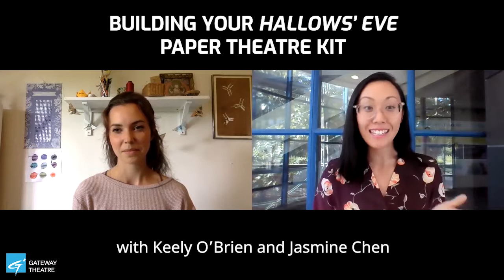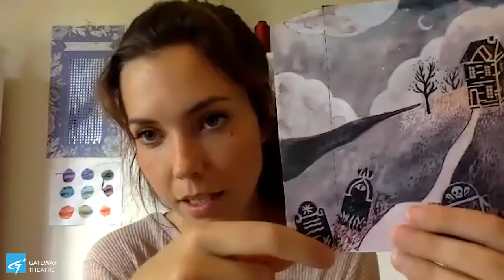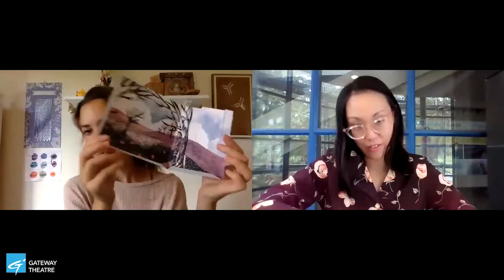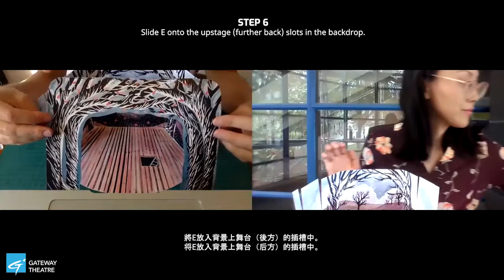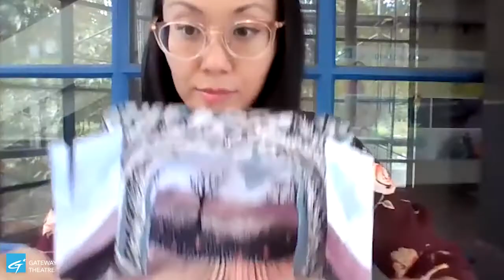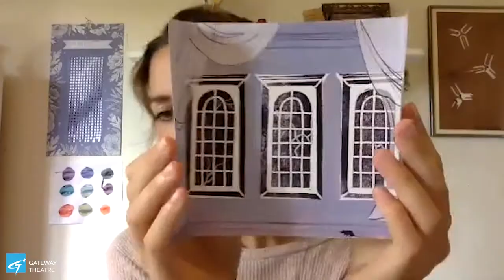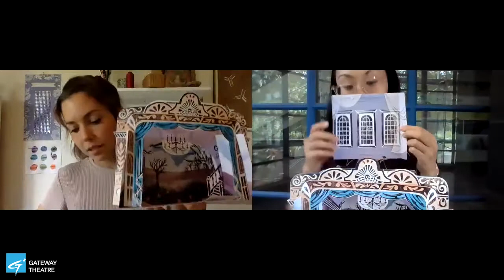How To Build Your Hallows' Eve Paper Theatre Kit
Thank you for bringing a piece of theatre home with you. We are so excited for you to build your own theatre and hear all the stories you come up with!

MATERIALS
Scissors or Exacto knife (adults only please!)
 Gluestick
 Ruler

INSTRUCTIONS
1. Cut out all pieces along the solid cut lines. Make sure to also cut the slits marked on A, C, D, E, and H.
2. Use a ruler and the point of your scissors or an exacto knife to gently score along all the dotted fold lines
 in C, D, F, and G. This means pressing down gently as you run the blade along the fold line (without cutting through) so you make a groove, which will help you fold the paper more easily.
3. Fold all fold lines on C and D forwards.
4. Add gluestick to the left hand tab on C. Place D on top of the tab so the image lines up, and press firmly to glue.
5. Add gluestick to the three bottom tabs on C and D. Place the upper edge of B on the centre tab and press
 down firmly. Fold up both sides of C and D so they are standing upright. Slide the tabs under the edges of B and press firmly to glue along each side. You should now have a stage floor with an upright backdrop.
6. Slide E onto the upstage (further back) slots in the backdrop.
7. Slide A onto the downstage (further forward) slots in the backdrop.
8. Fold the tab on top of W forward. Add gluestick to the back of the tab. Glue W onto the stage floor with the tab upstage so the hole in the floor is concealed beneath a trap door.
9. Fold the fold lines on Q, R, S, T, and U backwards so they can stand upright on their own and be placed on the stage floor as desired.
10. Add gluestick all over the back of I, N, L, and P. Before gluing the two sides of each puppet together, add the puppet sticks you cut out for X to the back of each puppet. Make sure the puppet stick is coming straight out the top of the puppet. Then glue on J, M, O, and K, sandwiching the puppet sticks between the two sides of each puppet.
11. Fold all fold lines on F and G forward. In order to change the backdrop, slide F or G in front of the existing
 backdrop. Remove E and add H in its place when you want to perform a scene change from outdoors to indoors.
12. TIME TO GET CREATIVE! Open up your program that came with your kit. Inside you'll find our Hallows’ Eve story, as well as coloring and activities. Perform our script to get your play started, and then let your imagination take over. We would love to see what you come up with, so post a video or photos with your paper theatre and use MyGTPaperTheatreKit (We may have a few prizes for those who do!)
萬聖夜紙劇場紙藝手工包
感謝你將一點小小的劇場魔法帶回家。我們很興奮與你一起打造屬於你自己的小劇場，也很期待聽到你們創造出來的故事。請務必記得在
組裝之前先閱讀說明。若需要協助的話可以參考我們的「教你怎麼做」影片。
工具
- 剪刀或美工刀 （僅限成人）
- 固體膠
- 尺
步驟
1. 沿著實線將所有的紙片剪下來。記得將A, C, D, E 跟 H 上標記的切開處剪開。
2. 用尺跟剪刀（或者美工刀）輕輕的沿著C, D, F 跟 G 的虛線壓出折痕，但不要割開，這是為了方便折疊。
3. 將C跟D的所有虛線處往前折。
4. 將固體膠塗在C左邊的黏貼處。將D放到黏貼處上，確保圖像對齊，然後施力將它們黏在一起。
5. 將固體膠塗在C跟D下方的三個黏貼處。將B的上方邊緣黏到中間的黏貼處。將C跟D的兩邊對折令它們立起，將其餘的黏貼處黏到B的
 兩邊。你現在應該建成了舞台地面和立體的背景。
6. 將E放入背景上舞台（後方）的插槽中。
7. 將A放入背景下舞台（前方）的插槽中。
8. 將W的上方的黏貼處向前折並在背面塗上固體膠。將W黏到舞台地面上，確保黏貼處在舞台後方，這樣舞台的洞才可以被藏在機關門下。
9. 將Q,R,S,T 跟U的折線向反面折起並令它們立起來，這樣你就可以按照喜好擺放它們。
10. 將I,N,L,跟P的背面全部塗上固體膠。將X剪出來的棒子黏在每個紙娃娃背面。確保棒子從娃娃的上方穿出。將J,M,O,K 黏到對應的娃娃
 的另一面，把棒子夾在紙娃娃的兩面之間。
11. 將F跟G的所有虛線處向前折。若想要變換背景，只需要將F跟G插入現有的背景前。如果想要將場景從戶外換到室內只需要將E換成H。
12. 故事時間終於到了！打開紙藝手工包裡面的節目表，裡面你會發現“萬聖夜”的故事以及著色還有活動項目。開始創造屬於你自己的表
 演，自由發揮想像力。我們很期待看到你們的創作，所以記得將你的紙劇場的影片或者相片上傳到社交平台上並且標記
MyGTPaperTheatreKit (我們可能有準備精美小禮物給上傳的創作家喔！)
万圣夜纸剧场纸艺手工包
感谢你将一点小小的剧场魔法带回家。我们很兴奋与你一起打造属于你自己的小剧场，也很期待听到你们创造出来的故事。请务必记得在
组装之前先阅读说明。若需要协助的话可以参考我们的「教你怎么做」影片。
工具
- 剪刀或美工刀 （仅限成人）
- 固体胶
- 尺
步骤
1. 沿着实线将所有的纸片剪下来。记得将A, C, D, E 跟 H 上标记的切开处剪开。
2. 用尺跟剪刀（或者美工刀）轻轻的沿着C, D, F 跟 G 的虚线压出折痕，但不要割开，这是为了方便折叠。
3. 将C跟D的所有虚线处往前折。
4. 将固体胶涂在C左边的粘贴处。将D放到粘贴处上，确保图像对齐，然后施力将它们黏在一起。
5. 将固体胶涂在C跟D下方的三个粘贴处。将B的上方边缘黏到中间的粘贴处。将C跟D的两边对折令它们立起，将其余的粘贴处黏到B的
 两边。你现在应该建成了舞台地面和立体的背景。
6. 将E放入背景上舞台（后方）的插槽中。
7. 将A放入背景下舞台（前方）的插槽中。
8. 将W的上方的粘贴处向前折并在背面涂上固体胶。将W黏到舞台地面上，确保粘贴处在舞台后方，这样舞台的洞才可以被藏在机关门下。
9. 将Q,R,S,T 跟U的折线向反面折起并令它们立起来，这样你就可以按照喜好摆放它们。
10. 将I,N,L,跟P的背面全部涂上固体胶。将X剪出来的棒子黏在每个纸娃娃背面。确保棒子从娃娃的上方穿出。将J,M,O,K 黏到对应的娃娃
 的另一面，把棒子夹在纸娃娃的两面之间。
11. 将F跟G的所有虚线处向前折。若想要变换背景，只需要将F跟G插入现有的背景前。如果想要将场景从户外换到室内只需要将E换成H。
12. 故事时间终于到了！打开纸艺手工包里面的节目表，里面你会发现“万圣夜”的故事以及着色还有活动项目。开始创造属于你自己的表
 演，自由发挥想像力。我们很期待看到你们的创作，所以记得将你的纸剧场的影片或者相片上传到社交平台上并且标记
MyGTPaperTheatreKit (我们可能有准备精美小礼物给上传的创作家喔！)